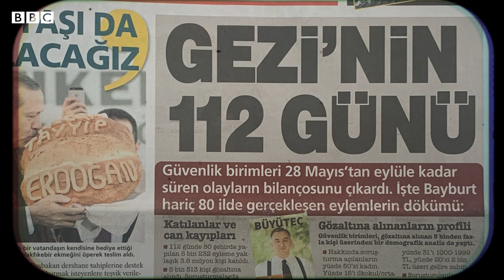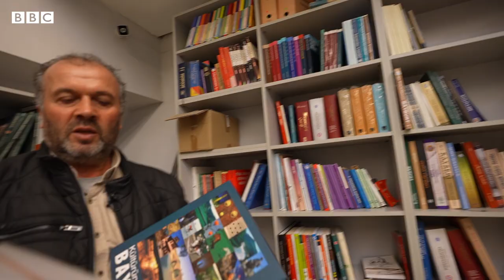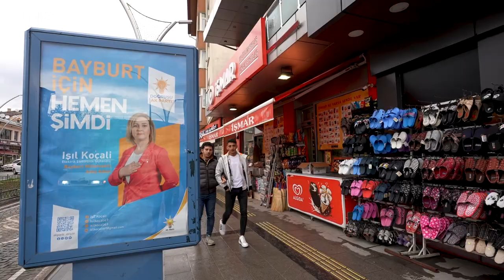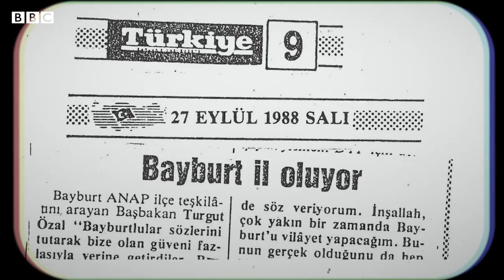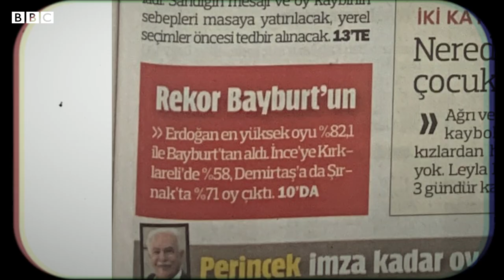Bayburt: 'İktidar' dostu kent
Türkiye’nin en az nüfusa sahip kenti, Gezi Parkı protestoları sırasında eylem yapılmayan tek yer, 2018 Cumhurbaşkanlığı seçimlerinde Recep Tayyip Erdoğan’a en yüksek oyu veren yer, Türkiye’de en az ihracat yapan kent, 2018’de hiç asayiş olayı yaşanmayan kent, 2020’de ülkenin en mutlu yerlerinden biri, Cumhuriyet Halk Partisi’nin en az üyeye sahip olduğu kent…

Liste uzayıp gidiyor.

Burası ‘enlerin kenti’ Bayburt.

Gümüşhane, Trabzon, Rize, Erzurum ve Erzincan’ın tam ortasındaki Bayburt, ‘gözden ve biraz da ‘gönülden’ uzak bir kent.

Bayburtluların nezdinde ise çok özel bir memleket.

BBC Türkçe ekibi, Bayburt’a gitti ve buradaki yaşamı ele aldı.

Bayburtlular; haberlere pek konu olmayan, olduğunda da daha çok ilginç özellikleriyle gündeme gelen kenti, kendi gözlerinden anlattı.

BBC Türkçe; kentin ekonomik, sosyal ve kültürel yapısı kadar siyasal yapısını ve şehirdeki seçim atmosferini de araştırdı.

Video-haber: Mahmut Hamsici - Esra Yalçınalp